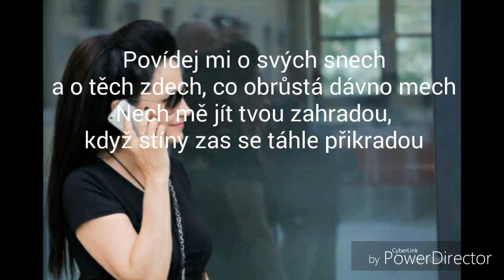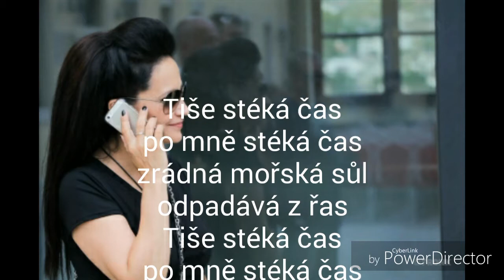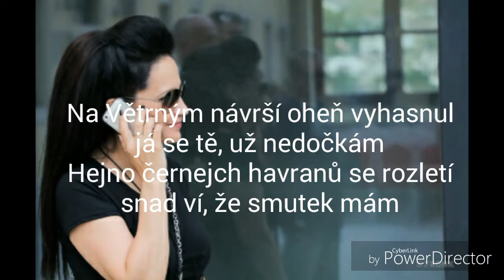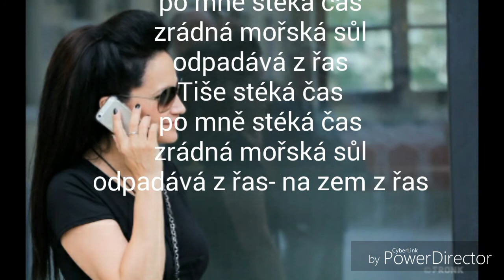Lucie Bílá - Čas text